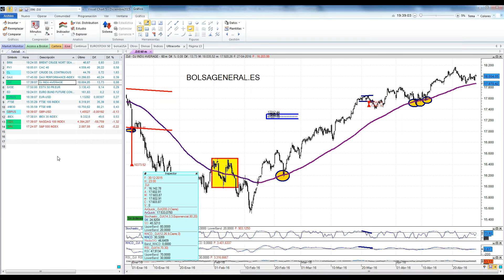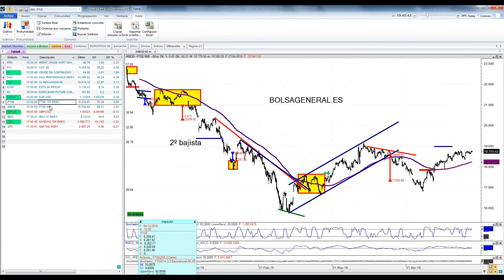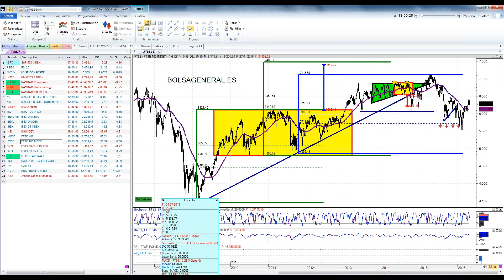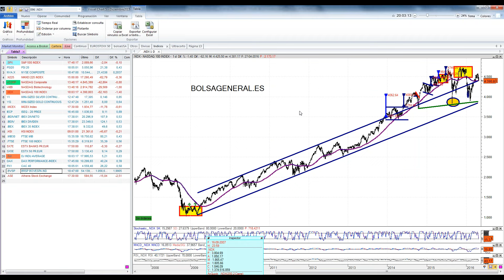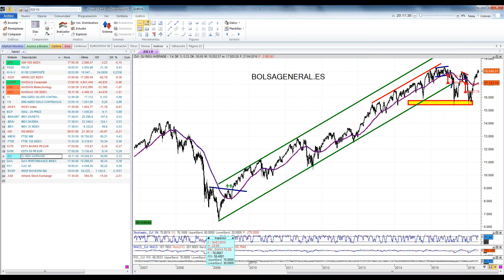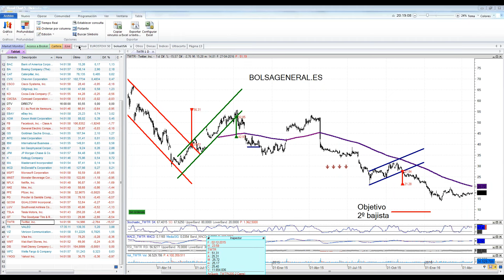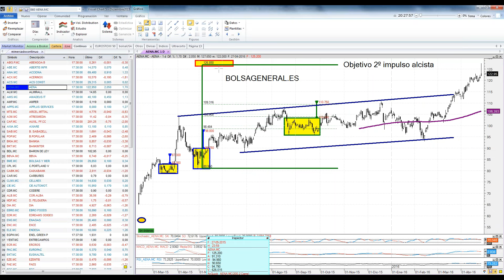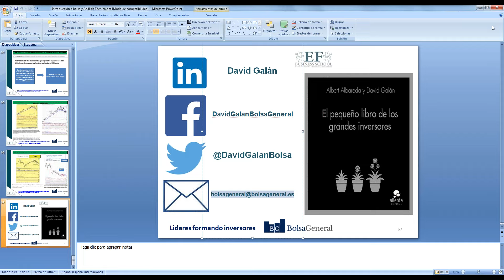Seminario de bolsa con David Galán Situación de índices,forex, materias primas y acciones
Seminario de bolsa con David Galán Situación de índices,forex, materias primas y acciones con seguimiento en directo a la volatilidad con reunión de la Fed